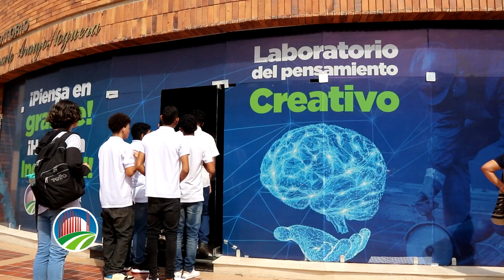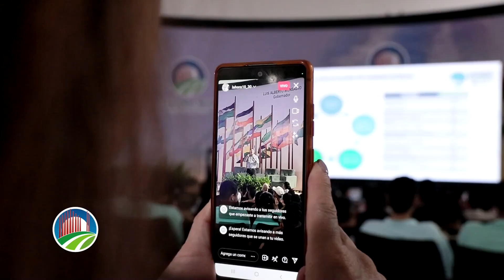Se activa el Laboratorio del Pensamiento Creativo en Valledupar